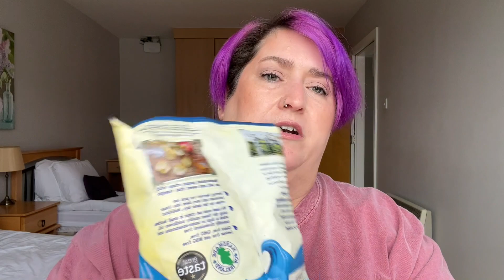BEAUTY EMPTIES | What I finished up on my Ireland trip!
Today I've got the empties that I've gone through during my 5-week Ireland trip!

Try a demo of the Roll-A-Look app and see how it works (demo with 2 palettes):

FREE MINI-COURSE on how to choose the best foundations for dry skin

FOUNDATION & CONCEALER FEST MASTER LISTS! All of the foundations and concealers I’ve reviewed, ranked and searchable:

I’M WEARING:
NAILS
Shimmer Down by Color Street - 100% real dry nail polish strips – no dry time, no smudges, no heat or tools needed, and made in the USA! We’re international – US, Canada, & Germany! Hop into my Facebook group

Flower Beauty Heatwave Bronzer in Sunrise

EYES
MAC Paint Pot in Painterly
ColourPop Aurora Struck
Revlon So Fierce Eyes Wide Open Mascara $11.79
Anastasia Beverly Hills Brow Freeze

LIP
Lawless Forget the Filler Gloss

QUIRKY CREATORS – my handcrafted company! Soaps, shampoo bars, earrings, and more

BANISH Skin Care & Dermarolling Stamp - $5 off every $50 with code GOOW

GOOW Amazon Favorites

SOCIALS!

Snail Mail
Shelly Hokanson
McGaheysville VA 22840

EQUIPMENT
Fancy Canon camera & lens
Fancy microphone
Fancy studio light
Fancy ring light
Fancy software
(lol none of it is fancy)

ABOUT ME:
My name is Shelly and I’m a 48-year-old web geek that jumped off the deep end into the makeup and beauty world. I’ve got normal to dry skin, fine lines, and hyperpigmentation caused by sun damage. Cameo appearances by my rescue cats Daffy, Polly, Ziva, and Charlie (all girls).

I purchase most products shown on my channel myself. Occasionally I receive PR. PR products were sent to me free of charge with no obligations to review them, unless otherwise noted. All opinions are honest and my own. I appreciate your support of my channel!